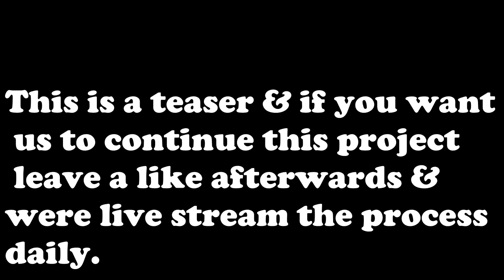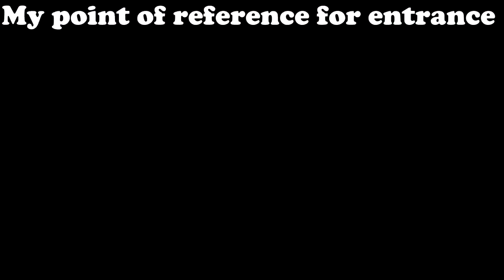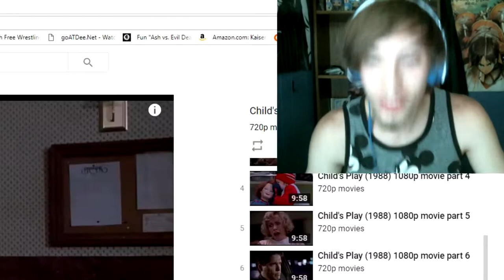Minecraft Child's Play Apartment build teaser | with blood buddies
Blood buddies have come together to build the Child's play apartment in minecraft, this is only a teaser, we may live stream the rest of the build or just do a series. Are you guys excited, what do you think?
SC - WildBoyJavon
steam - blue_light_saga
That Damn Dude Guy#4563
playstation - xXSniperBeast123
Xbox - BatesMode 9000
Kik group